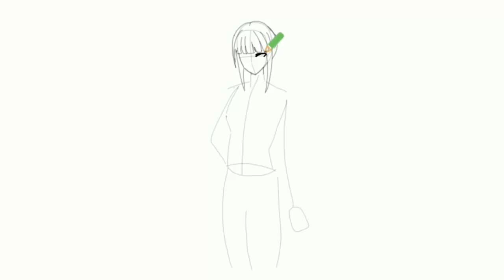Speed Drawing Narberal Gamma - Overlord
▼APRIMI!▼

Salve a tutti, belli e brutti!

AL PROSSIMO VIDEO! Un bacio Lady. 💋